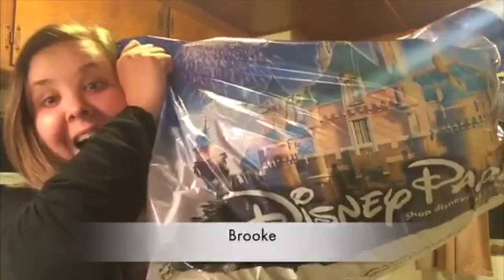Turner Syndrome: How It Affects Social Skills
Back to normal programming once again!! Turner syndrome video of the week! All about TS and social skills